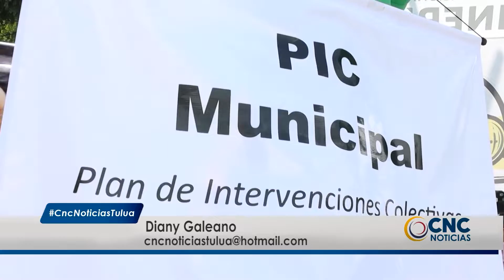El PIC Municipal llegó con jornada de salud al Parque Boyacá